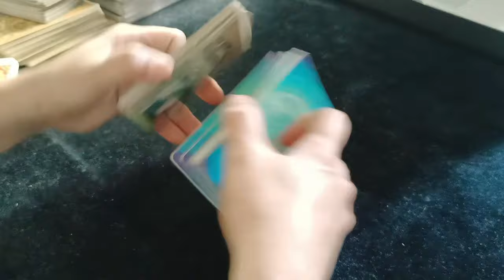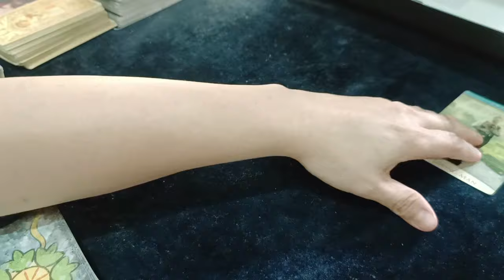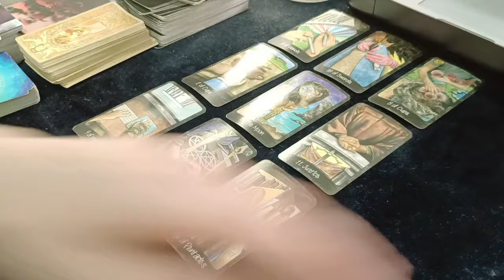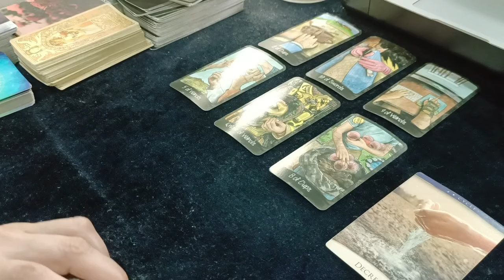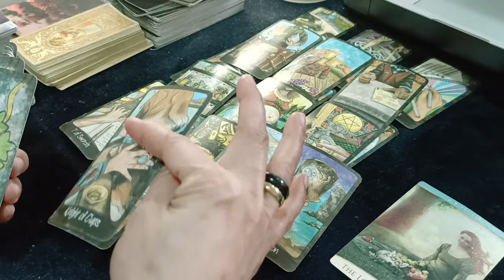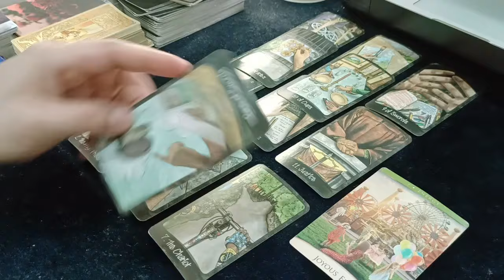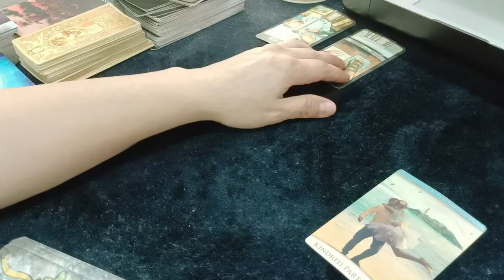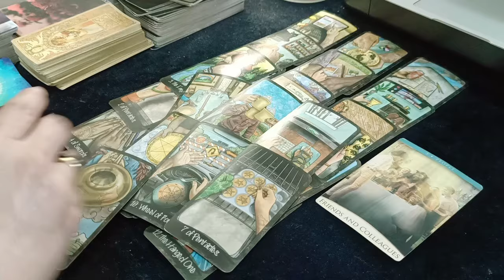🧿🧿🧿GOODNEWS COMING YOUR WAY ALL SIGNS🧿🧿🧿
24 years of psychic and tarot card reading practice. Specializes in resolving past life karma, regression and progression, life coaching, life projection, relationship coaching and projection, and self-development.